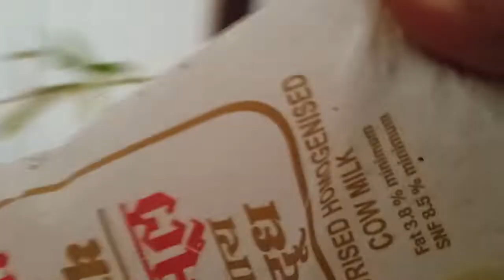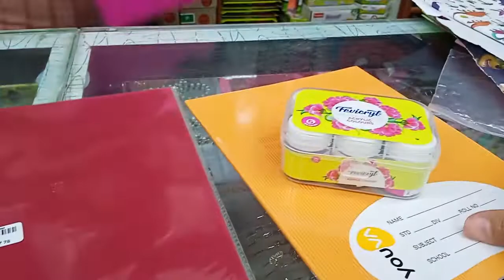Vlog - 12 I Stationery Shopping + Exciting yummy food throughout I A Day in my life I Sunita's Vlogs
Hello everyone, here is my vlogging channel.
Almost end of the week! But, indeed enjoyed...

Here is my instagram handle, do follow me for the latest updates there: